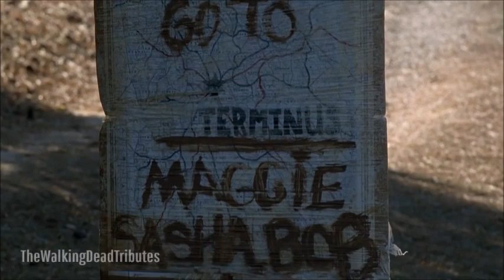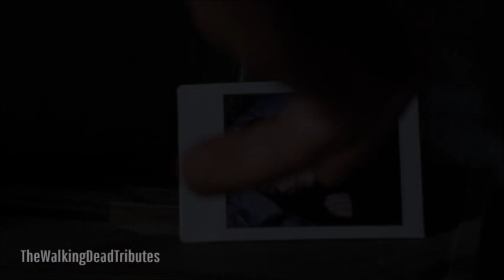Glenn and Maggie Rhee || Perfect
A tribute to The Walking Dead's Glenn and Maggie Rhee.

Spoilers: Up to Season 7
Fandom: The Walking Dead
Characters: Glenn Rhee, Maggie Rhee